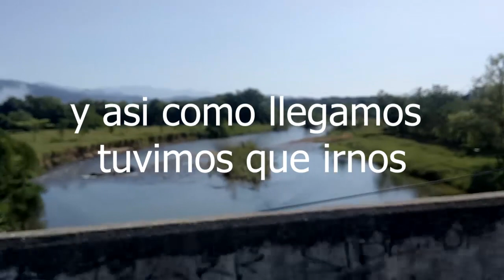SHOW CON KOBY KANTU (payasos de la ciencia)